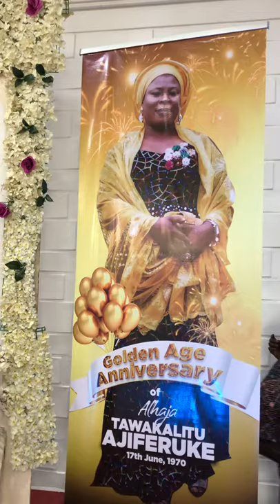Alhaja Shakirat Salam Salam show at Akala wsy Akobo Ibadan